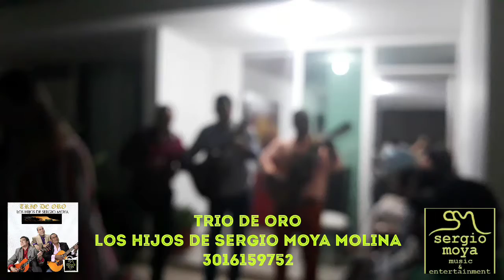EL TIEMPO(PASEO)SERGIO MOYA MOLINA..TRIO DE ORO LOS HIJOS DE SERGIO MOYA MOLINA.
EL TIEMPO(PASEO)SERGIO MOYA MOLINA.